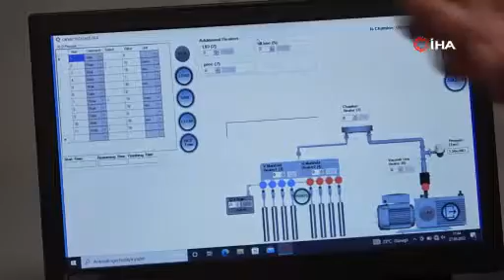Çip krizine çözüm Türkiye'den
Uzun yıllardır çip teknolojisi üzerine çalışmalar yapan ve halen Stanford Üniversitesinde bu alandaki araştırmalarına devam eden Ali Kemal Okyay, ürettiği çip üretim makinesini Mersin’den dünya ülkelerine ihraç ediyor